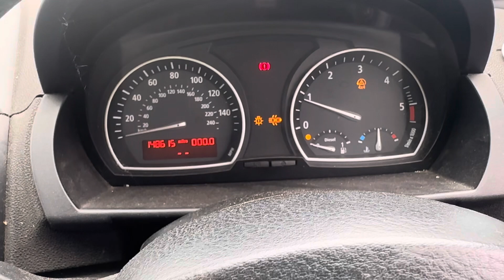Разборка BMW-X3 E83 2004-2010, 2 (VIN:WBAPB12000WE97365 ) YB06JTX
Основные характеристики:
Год выпуска: 2006
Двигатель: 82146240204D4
Объём двигателя: 2
Тип двигателя: Дизель
Коробка передач: КПП 6-ст.мех 4х4 (МКПП)
Кузов: Джип (5-дверный)
Смотри каталог запчастей BMW-X3 E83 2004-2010 на :
⏰ Режим работы колл-центра:
08:00 – 20:00 – ежедневно